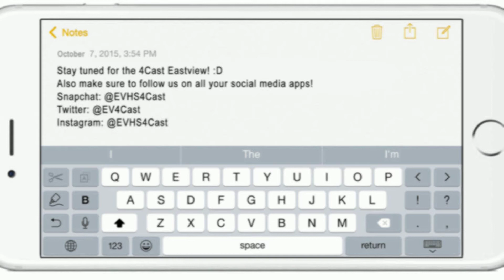The 4 Cast 11 02 15